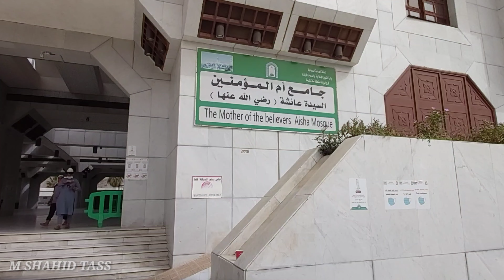Masjid Ayesha makkah/ masjid miqat/saudi arabia/ masjid umrah/ masjid taneim / m shahid tass/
In this video you will see the visit of Ayesha Mosque, you will get some important information according to this mosque, there are many beautiful scenes to watch in this video, if you like the video, please like it, subscribe to the channel,
 Thanks